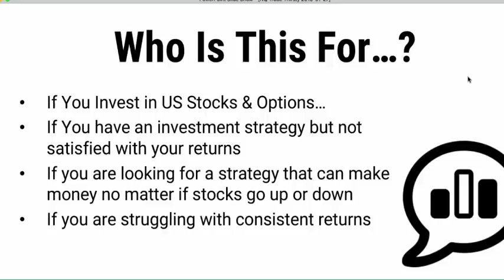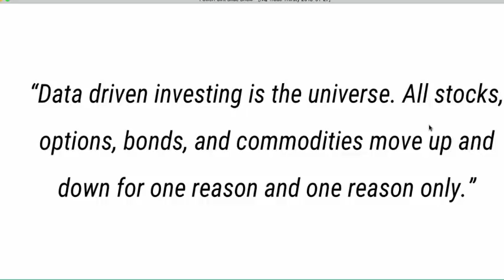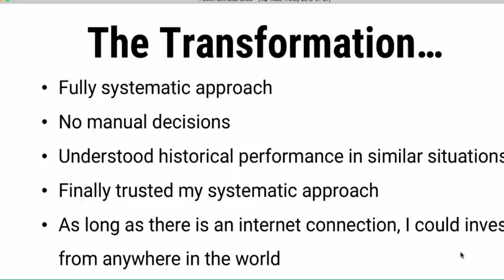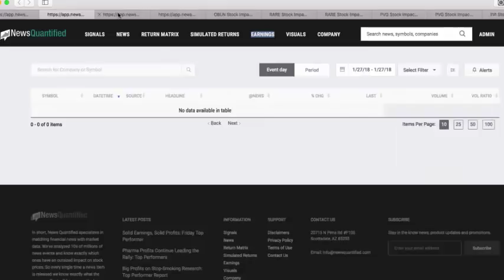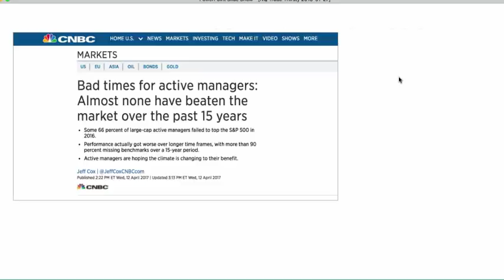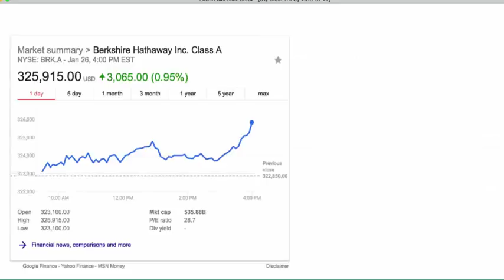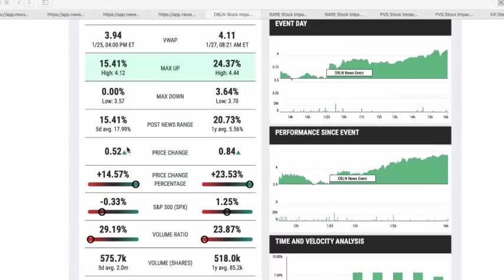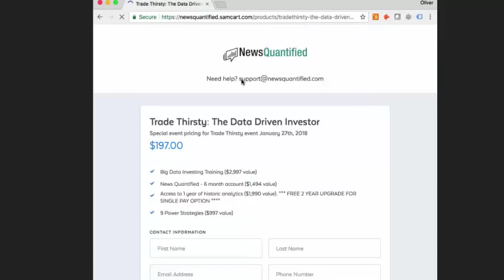Toast To Traders Oliver -Jan2018